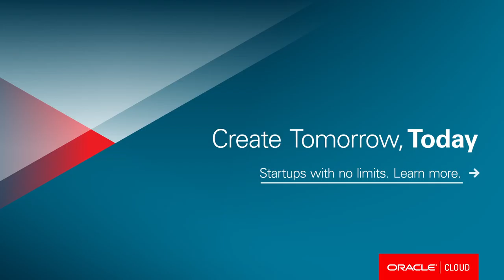Ideas Without Limits: The Oracle Global Startup Ecosystem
The Oracle Global Startup Ecosystem connects the best new tech ideas with the cloud-based tools, business advice and social network required to move a start-up idea into market. It's collaboration without boundaries, supporting ideas with no limits.